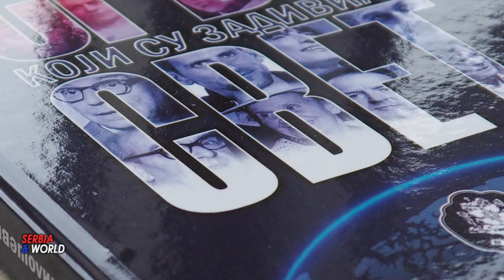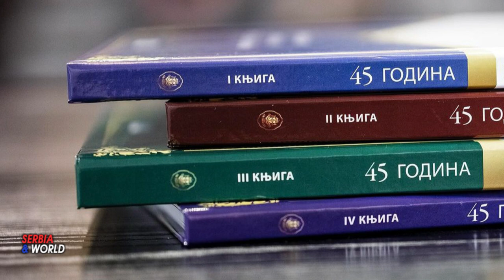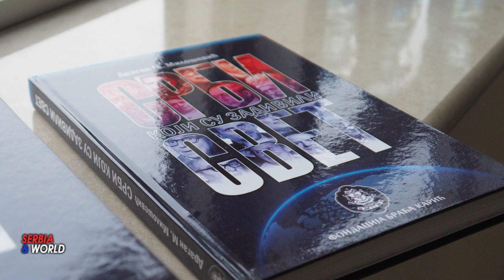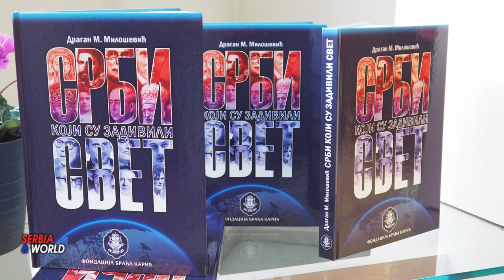СРБИ КОЈИ СУ ЗАДИВИЛИ СВЕТ у издању КАРИЋ ФОНДАЦИЈЕ